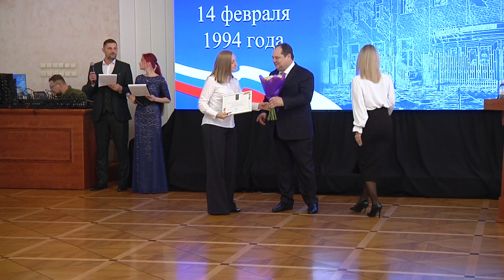Юбилей отметило Управление федерального казначейства по Еврейской автономной области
30-летний юбилей со дня создания отметило управление федерального казначейства Еврейской автономной области. Торжественное собрание, посвященное годовщине прошло в правительстве региона.